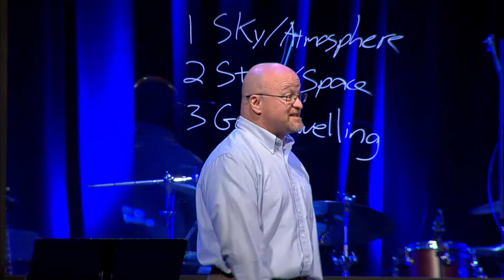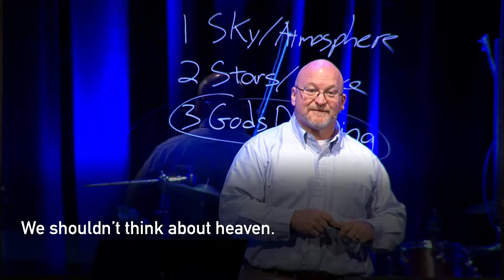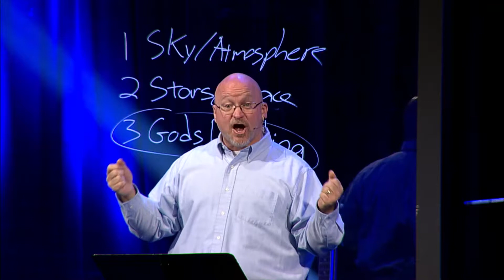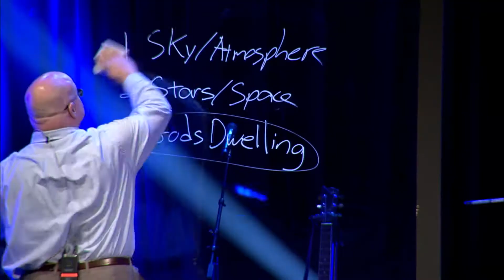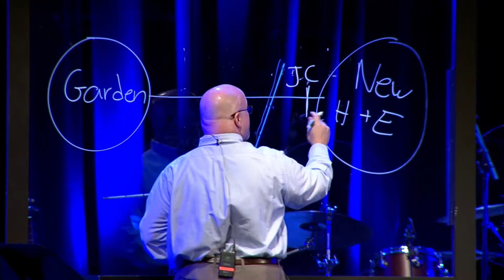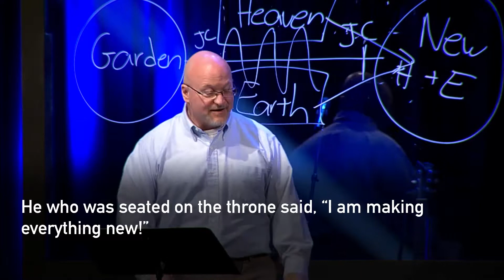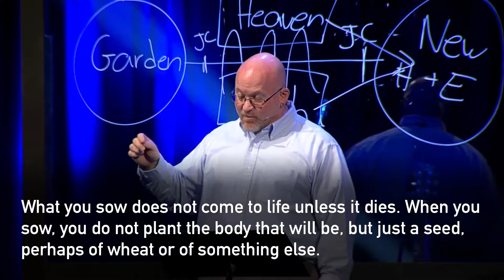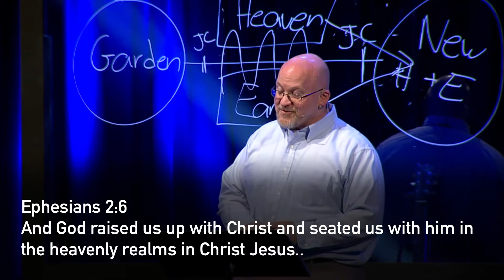2019 06 23 Ultimate Transition Part II Dr Scott McKee